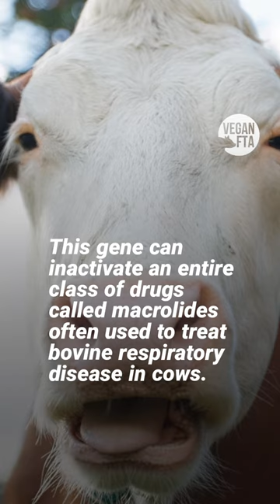New Antibiotic-Resistant Gene Found in Bacteria in the Water of Animal Farms 😰🦠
Scientists from the University of Saskatchewan, Canada, have found a new antibiotic-resistant gene in the bacteria of feedlot water bowls used in cows and bulls farms. This gene can inactivate an entire class of drugs called macrolides often used to treat tonsillitis in humans and bovine respiratory disease in cows. This gene is commonly found in the microbiome of many farm animals, but not until now its dangerous resistant properties have been identified.

More than 1.2 million human deaths worldwide are attributed to antibiotic resistance, and one of the leading drivers is the overuse of antibiotics in factory farms.